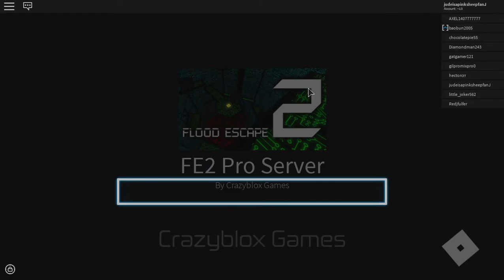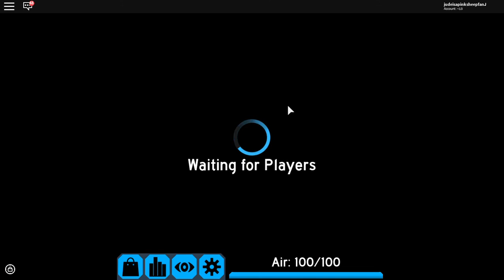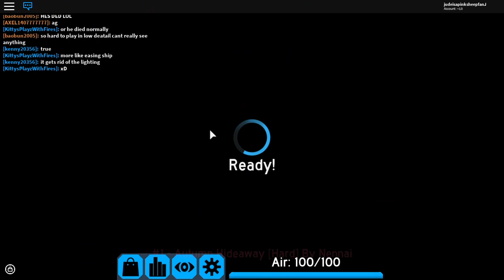FE2 Pro Series- S1 EP 16 ll BEATING SEDIMENTARY TEMPLE!!!!